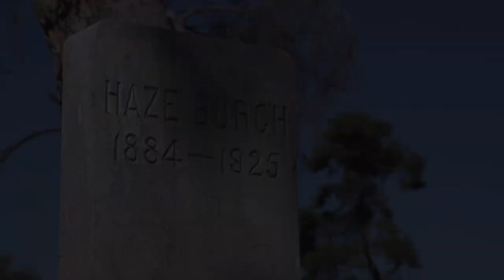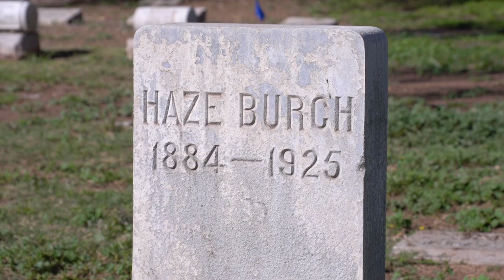Officer Haze Burch Memorial Marker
For more information on Officer Haze Burch who was killed in the line of duty in 1925, please